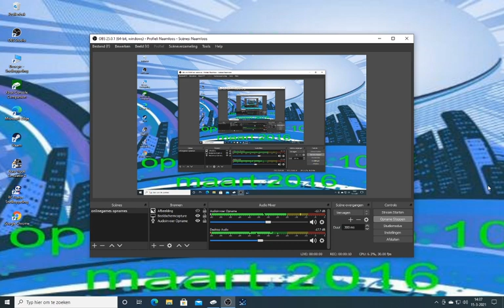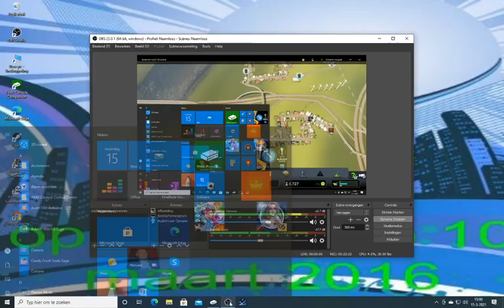cities skylines# 17 weer een grote stuk erbij gebouwd